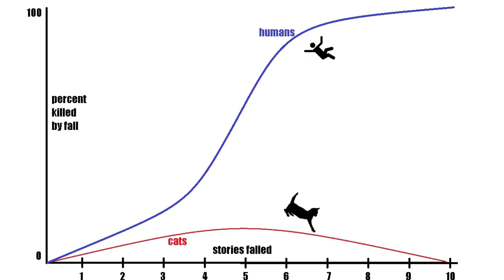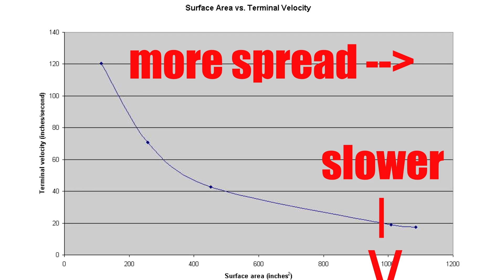Cats Can Fall From Planes and Survive?!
Cat's are quite amazing animals!

Transcript:

We all know cats always land on their feet. But how far can a cat fall and still survive? Humans that fall over 10 stories only have a 5% chance of survival. Cats falling from the same height have a 5% chance of dying. This doesn’t mean to throw your cat off a building to test this. Biologists have already done that. In a 1987 study of 132 cats that fell “accidentally” out of skyscrapers, 90% of them survived. One cat fell 32 stories onto a concrete sidewalk and suffered only a chipped tooth and a collapsed lung. What is even more interesting is the fact that the farther the cat falls, the higher its chance of surviving is. At first this is slightly counterintuitive. The farther you fall, the move you will accelerate, and the harder you will hit the ground. This is entirely true except I have left out one key point. Terminal velocity.
Terminal velocity occurs when the resistance force of the air you are falling though equals the downward force of gravity. You stop accelerating once you reach this velocity. Unfortunately for humans, this velocity is around 120mph. Surviving a crash at this speed is quite unlikely. However the terminal velocity of cats is only half of that at 60 mph. But that doesn’t explain how cats have a higher chance of surviving at 10 stories versus 3 stories. Well, that’s because cats can sense acceleration; once they reach terminal velocity and stop accelerating, they relax their bodies. Let’s walk through a hypothetical situation of a cat falling from a skyscraper. The cat jumps off and rotates herself around so her feet are underneath her. At this point the cat is kind of freaking out because she knows she is accelerating downward. Her limbs are tight and if she were to hit the ground now, she would suffer more injuries due to her stiffened body. But as she falls farther, she reaches terminal velocity and no longer senses the acceleration. She relaxes her body, and hits the ground with her legs bent to absorb the impact. She walks away with minimal injuries and hits the catnip.